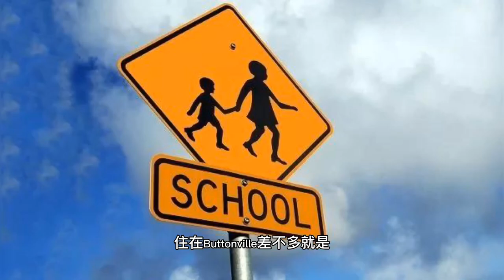【 多伦多看房VLOG#14】大多顶级学区Buttonville | 3000多所小学中排名第一 | 带桑拿泳池健身房只要170多万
【FOR SALE】
路口：Woodbine & Hwy 7
社区：Buttonville
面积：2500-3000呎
LOT：44.29 x 122 Feet
卧室：4+1
卫生间：4
厨房：1
车位：2+4
叫价：$1,799,900

Buttonville位于Markham的西边，在407和16街之间，紧邻404. 就在我上次视频介绍的社区Unionville的隔壁。这个社区的房型主要以4卧，双车库的独立屋为主，房龄多在30年以内，Lot尺寸很多可达到50×120尺以上。由于这里房子比起渔人村更新，交通也更方便，所以也很受追捧。特别是这里的学区可以算是顶级。小学是著名的Buttonville Public School，是一所老牌的顶级公立小学。天主教小学是在安省3000多所小学中排名第一的St. Justin Martyr Elementary。高中是我上次视频介绍的渔人村高中，同时这里也是土豆高中的学区。所以如果把Markham比作大多的海淀区，住在Buttonville差不多就是上完人大附小上人大附中了。Buttonville环境优美，这里有著名的Rouge River Valley。沿河有6个美丽的公园。此外，这里的社区生活配套设施也非常便利。北边有16街的大统华超市，南边HW7对面就是万锦广场，无论是吃饭还是购物都可以完全满足需求。所以这一区很少有租赁房屋，大部分都是自住的业主。足以见得这儿有多好住了!

Credits
Atch - Horizons